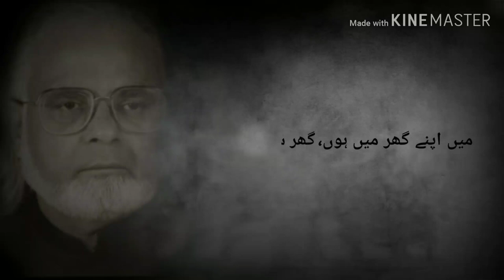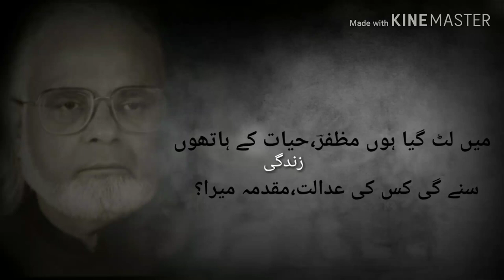Muzaffar Warsi|Muzaffar Warsi Poetry|Muzaffar Warsi Ghazal|Muzaffar Warsi Best Ghazal|Poet Plus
Muzaffar Warsi was an Urdu Poet.Muzaffar Warsi poetry is presented by Poet Plus.Muzaffar Warsi wass a versatile poet.
Muzaffar Warsi poetry and Muzaffar Warsi ghazals are very popular in Pakistan and India.That's why we have included Muzaffar Warsi's ghazal in our Top Ghazals Series.
     Welcome to Poet Plus.Poet Plus is a channel where you can listen to the standard Urdu Poetry(اردو شاعری) by the well recognized Urdu Poets(اردو شعرا) Like Mirza Ghalib,Meer Taqi Meer, Allah Iqbal,Faiz Ahmed Faiz,Jaun Elia,Mohsin Naqvi,Parveen Shakir(etc).
         The main purpose of creating this page is to promote Urdu(اردو) and Urdu Literature(اردو ادب) , poetry(اردو شاعری) and Prose(نثر) .
          This Channel is dedicated to all of you who Love the Urdu Language(اردو زبان).
So,if you an Urdu lover,must visits our youtube channel "Poet Plus" and its link is given